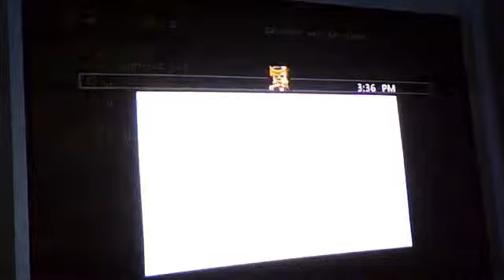gonzo1821able's webcam video October 9, 2011 12:35 PM